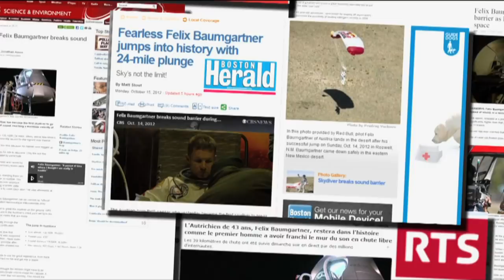Mission to the Edge of Space: The Inside Story of Red Bull Stratos - Official Trailer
That one historic moment, when Felix Baumgartner jumped from the edge of space and broke several world records at once on October 14, 2012, will be celebrated in a unique new documentary commemorating its one year anniversary. All of the emotions, drama and excitement of Red Bull Stratos will be presented in a new light that is sure intrigue those that followed the mission as well as captivate new viewers. The audience will gain insights of the multidimensional and lasting impact of the mission that have not been unveiled until now, including the valuable scientific data and never before shown interviews with Felix and the other key members of the Red Bull Stratos science team